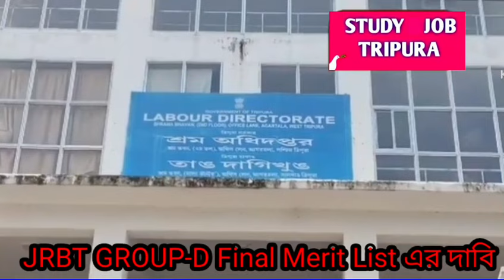JRBT Group-D চাকরি প্রার্থীদের অভিনব প্রতিবাদ 📌 JRBT Group-D Final Merit List 📌jrbtupdate